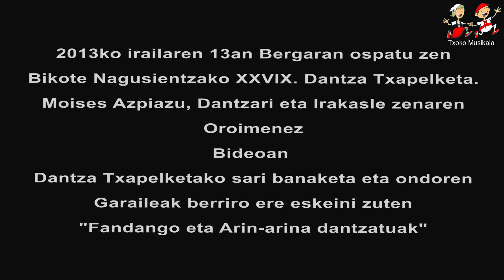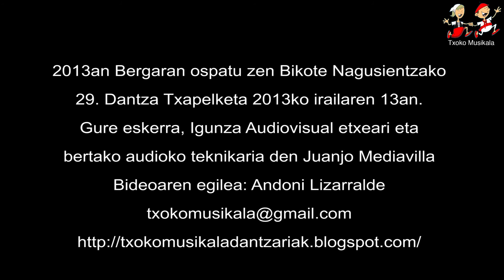201309131101 Bergaran Bikote Nagusien Dantza Txapelketa Sari banaketa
1.080 kalitatea ere, onartzen du.
2013ko irailaren 13an Bergaran ospatu zen Moises Azpiazu Dantzari eta Irakasle zenaren oroimenez, Bikote Nagusientzako 29. Dantza Txapelketa. Ref. 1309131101

Dantza Txapelketa irabazi ondoren, ohitura den bezela Fandangoa eta Arin-arina dantzatu zituzten berriro ere garaileak.

Musikariak Donostiako Estanga aita semeak.
Data gehiago.